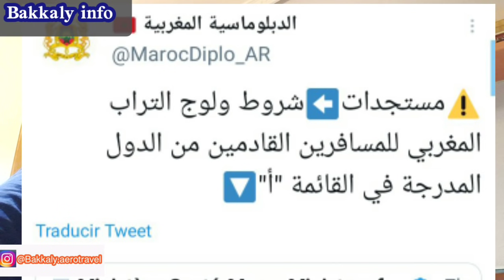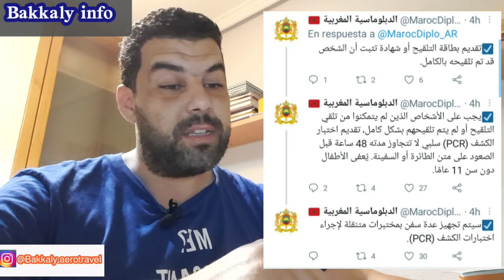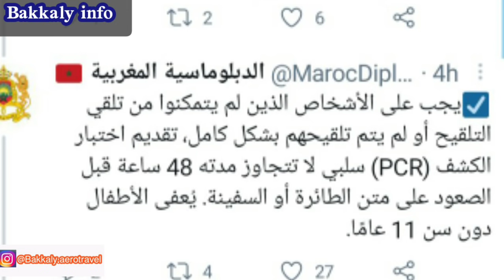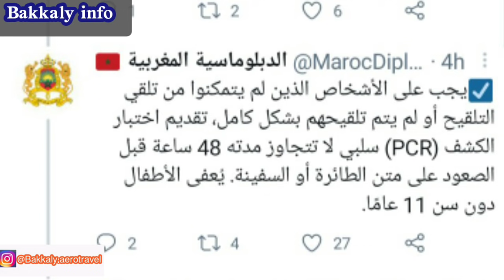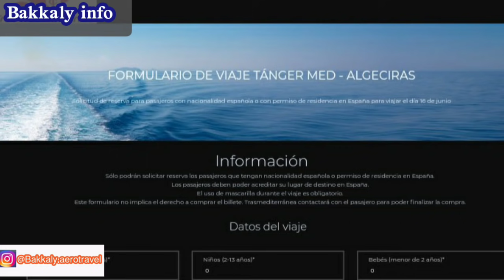🇲🇦عاجل: إعفاء هذه الفئة من اللائحة أ من الPCR للدخول إلى المغرب